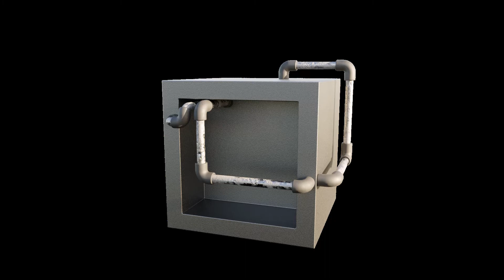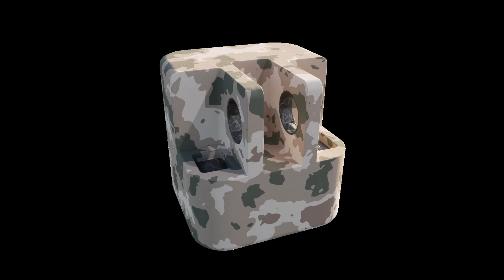Blender Fluent Examples!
These scenes were made in Blender 2.9! This was made using the addon, Fluent!